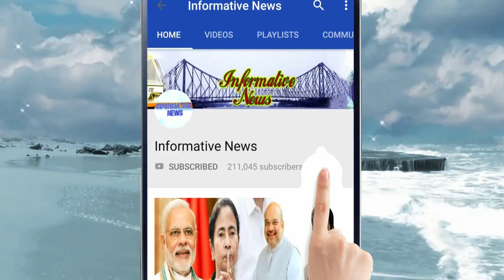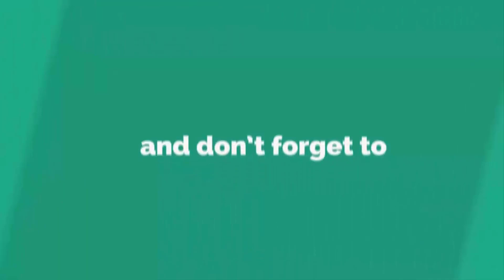শোভন কি এবার বিজেপি-তে যোগ দিচ্ছেন? দিলীপ ঘোষের এই মন্তব্যে এখন রাজনৈতিক মহলে জল্পনা তুঙ্গে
মন্ত্রিত্ব ছেড়েছেন। মঙ্গলবার মেয়র পদও ছাড়তে হবে। সব ছাড়ার পরে শোভন চট্টোপাধ্যায় কি বিজেপি-তে যোগ দিচ্ছেন? রাজনৈতিক মহলে এখন এটাই মূল জল্পনা।

My Top Video :

1. চোখের জলে বিদায়, দেখুন কত টাকার সম্পত্তি রেখে গেলেন অটলবিহারী বাজপেয়ী || Atal Bihari Vajpayee

2. অভিনেতা অরিত্র কত বড় হলেন, এখন কি করেন ,জানলে অবাক হবেন || Aritra Dutta Banik

3. ভিডিওটি একটি বার দেখুন প্লীজ , নিজেকে কন্ট্রোল করতে পারবেননা!! ভালো লাগলে অবশ্যই শেয়ার করবেন

4. একটি বার দেখুন, বিরাট-অনুষ্কার বিয়ের খরচ শুনলে আপনার হুঁশ উড়ে যাবে | Virat Kohli & Anushka Sharma

5. দিঘা, মন্দারমনি যাওয়ার আগে সাবধান!! বেলেল্লাপনা রুখতে জব্বর দাওয়াই! জারি হল নতুন নিয়ম